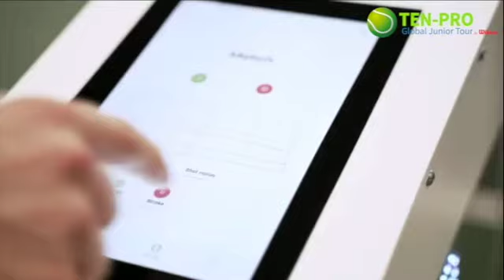Finland Bowl - Jarkko Nieminen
Jarkko Nieminen about our Finland Bowl in February 2022